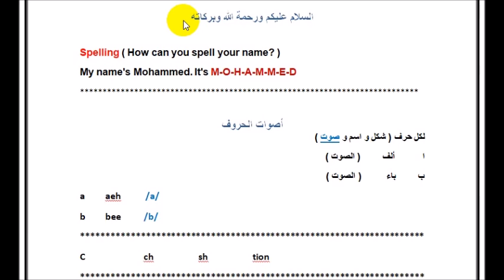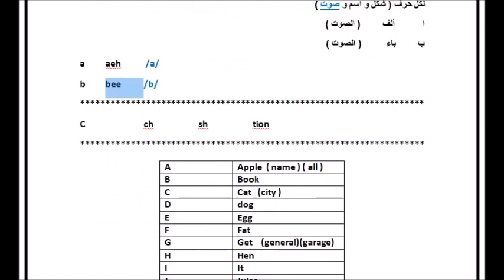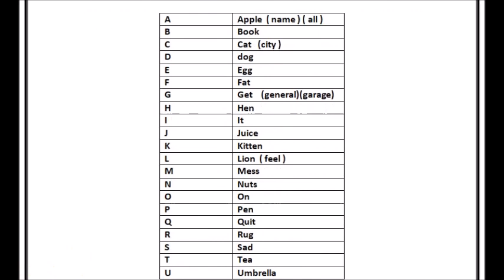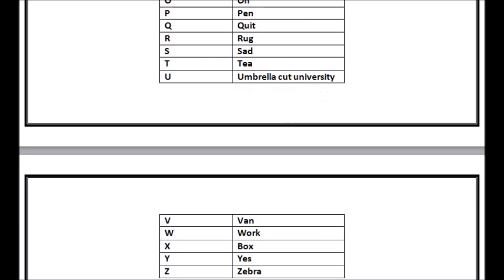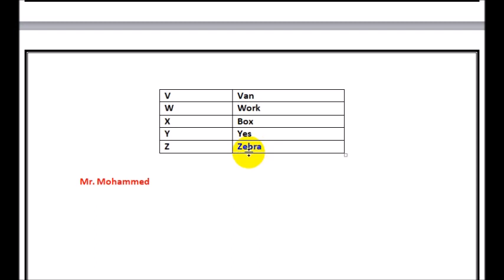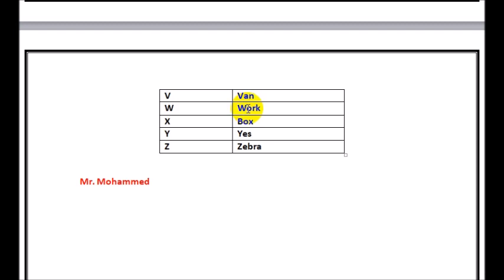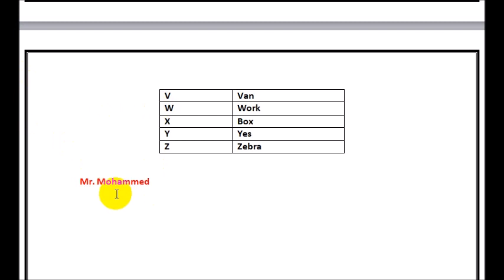تعلم الإنجليزية للمبتدئين ( كيف تقرأ ) أصوات الحروف